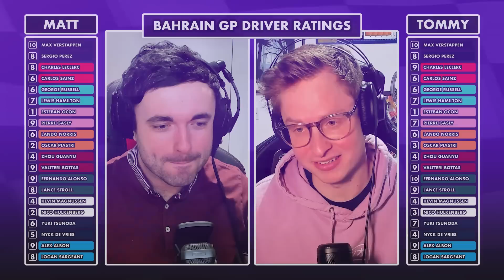Our F1 Driver Ratings for the 2023 Bahrain Grand Prix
Rating all of the F1 driver performances from the 2023 Bahrain Grand Prix...